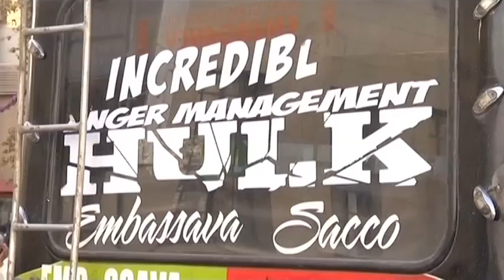Kenyan mini buses become a canvas for art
Mini busses dominate public transport in Kenya's urban centres. The vehicles are not only a mode of transport, but also ambassadors of arts and culture, tailor-made to appeal to youth commuters.